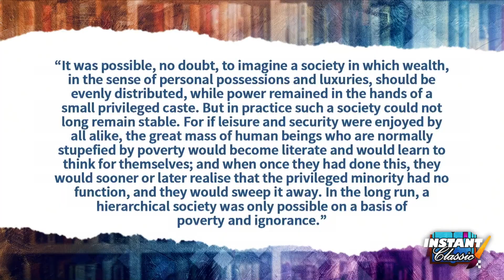1984 Excerpt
Dr. Duke and Katie discuss an excerpt from '1984,' and why it is truly an Instant Classic.